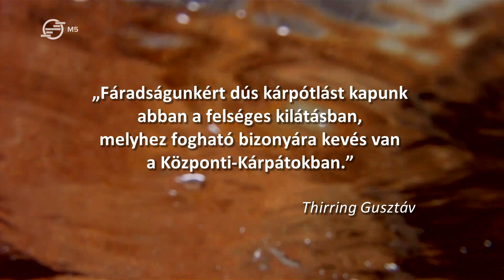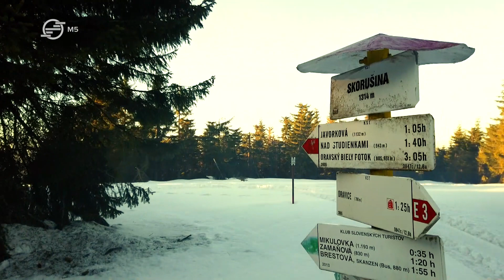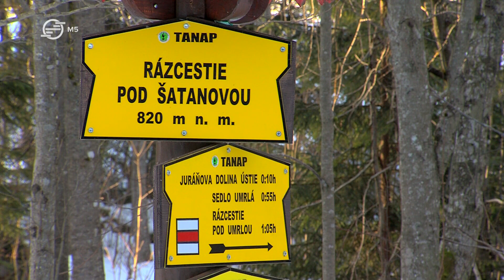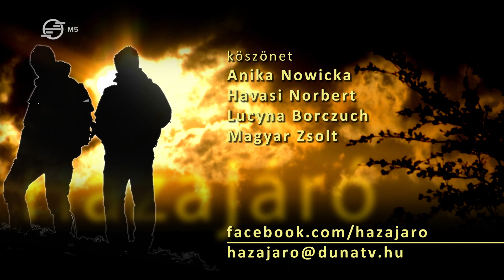Szkorusina – Az Északi-Tátraalja árvai tájain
Ki gondolta volna, hogy 1920-ban úgy széjjel szaggatják hazánkat, és vele Árva vármegyét, hogy még lengyel jó barátainknak is jut belőlünk egy darabka. Legészakibb vármegyénk úgy elbújt az Északi-Tátraalja és a Beszkidek vonulatai közé, hogy erdős vidékét szinte csak a 16. századtól kezdték benépesíteni Árva főurai, a Thurzók. Jöttek is északról a lengyelek, délről a tótok, a Keleti-Kárpátokból meg a vlach pásztorok, akikből aztán a hegyvidék lakói, a gorálok lettek. A folyami hordalékkal és vaskos történelmi emlékekkel feltöltött Árvai-medencéből emelkedünk fel a Magas-Tátra és a Liptói-havasok szerényebb északi előhegységeire. Hazánk legészakibb falujából, Podvilkról indulunk, majd Kisárva fatemplomát érintve térünk be előbb Árvanádasdra, majd Turdossinba. A Szkorusina gerincére emelkedünk, ahonnan Oravicapusztára ereszkedünk. A Jurán-völgy szurdoka után átkelünk a Chochołowi-völgybe, amelynek felső részéből másszuk meg a Liptói-havasok egyik mellékcsúcsát, a Rét-hegyet.

Látnivalók / Felvidék / Árva
 Podvilk
 Kisárva
 Árvanádasd
 Turdossin
 Szkorusina
 Jurán-szurdok
 Huta-rét
 Rét-hegy
 Felsőlipnica
 Uhlisko
 Osobita-nyereg
 Raptawicka-barlang
 Smreczynski-tó